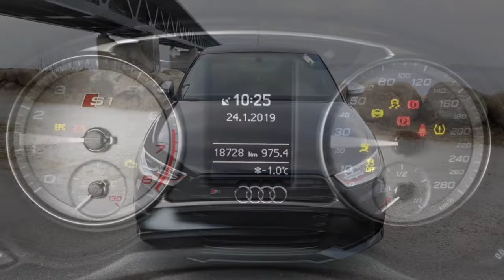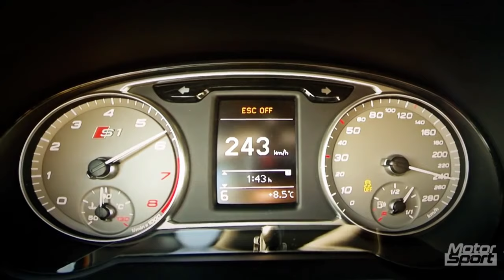Audi S1 Acceleration 0 to 240 Km/h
2.0 TFSI is the star of the show
It's mated to a light but sweet 6 speed manual gearbox (there no auto option)
With 231 horsepower (170kw)
273 lb-ft (370nm) of torque